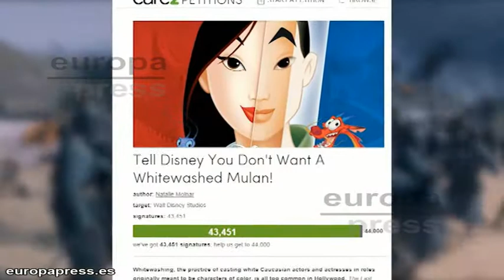Petición para mantener el origen asiático de Mulan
Los fans de Disney han vuelto a levantar la voz para impedir que el estudio no respete los orígenes étnicos de la historia y "blanquee" la anunciada película de acción real de Mulan. Los seguidores temen que se elija a un reparto no asiático para interpretar a los personajes principales de la película.